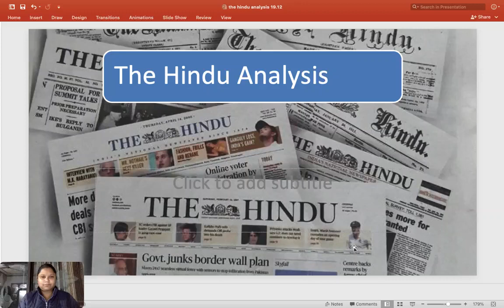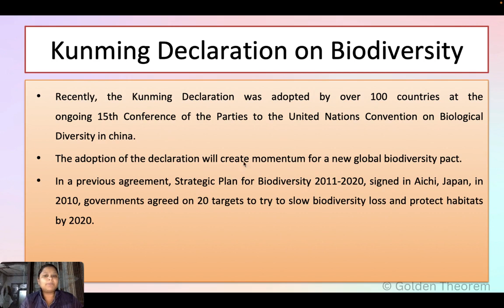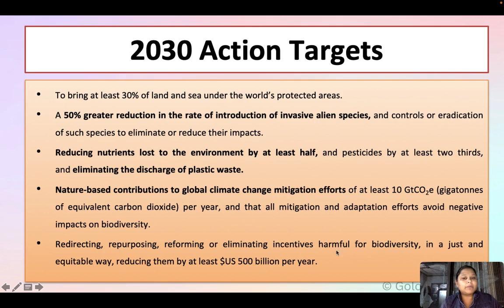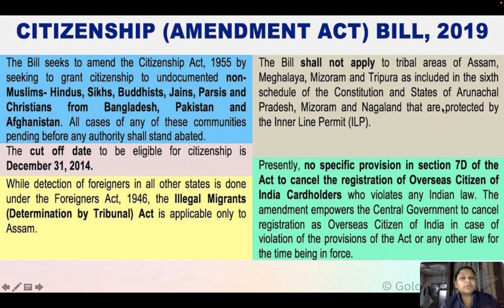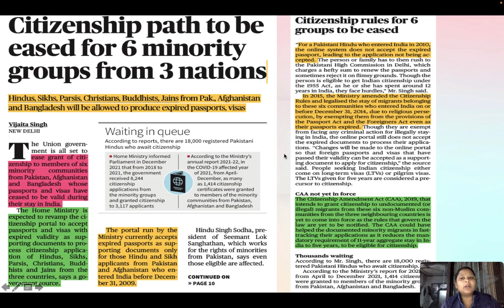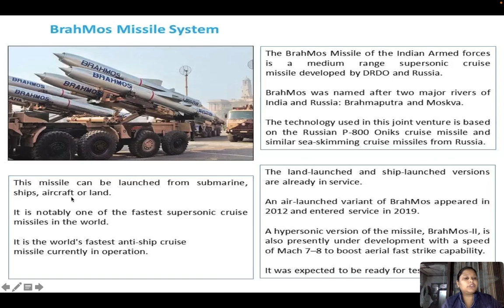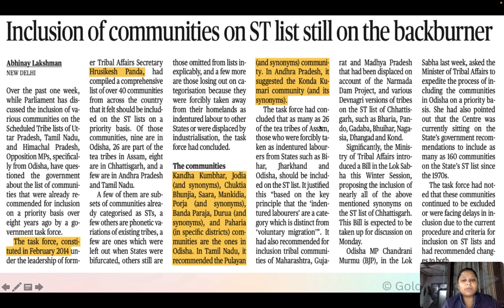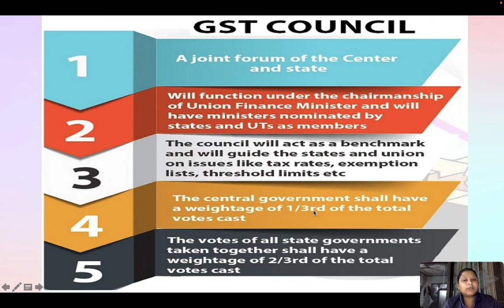The Hindu Newspaper Analysis Hindi/English | 19 December 2022 | 19 December Current Affairs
The Hindu Newspaper Analysis is an initiative by the Golden Theorem to support and make value addition to the students preparing for the competitive exams. The Hindu Analysis Daily video lectures will provide in-depth coverage of crucial topics of national & international importance and general Current Affairs for the competitive exams, especially for UPSC & State PCS Exams Preparation.

Time Stamp:
0:00 | Intro
0:14 | India pushes for new biodiversity fund
12:50 | Citizenship path to be eased for 6 minority groups from 3 nations
19:42 | Missile destroyer INS Murmugao commissioned into Indian Navy
24:42 | Deep fake technology
27:21 | inclusion of communities on ST list on the back burner
30:11 | Decriminalization of offences under GST